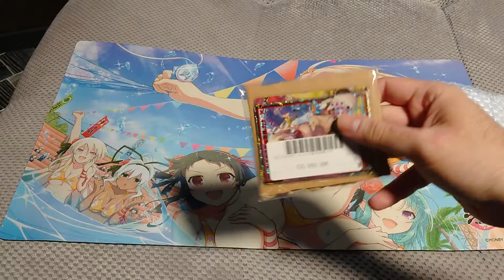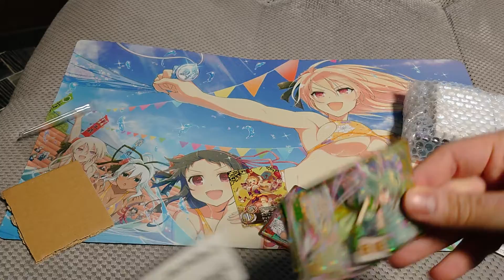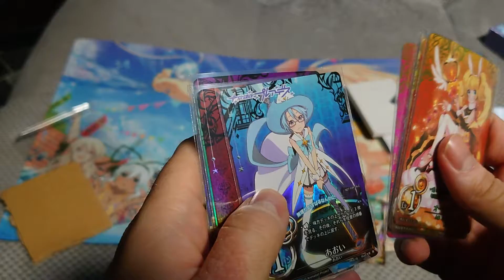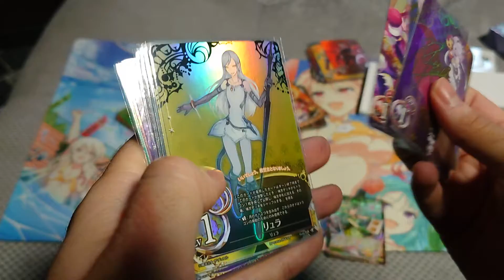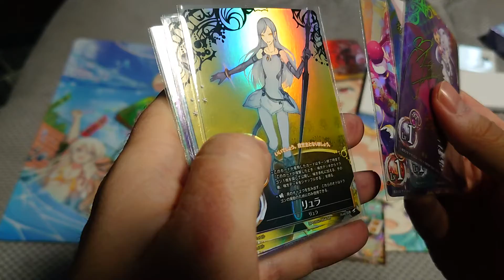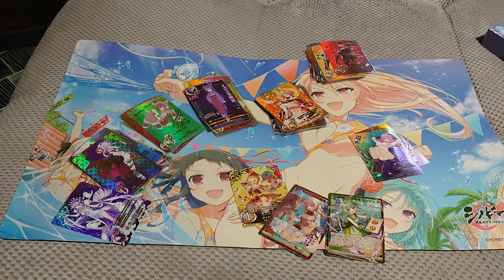December singles order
Small order , overspend in November